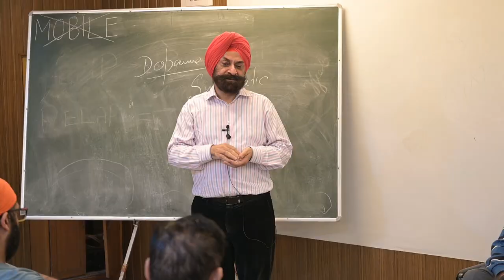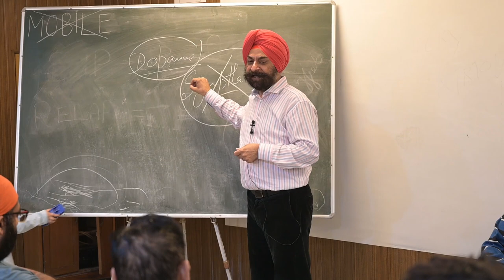Brain Chemistry During Addiction & Treating Withdrawals by Dr. JPS Bhatia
To learn about potential rehabilitation options, visit our own rehab center for detox and recovery
Get started on a new life today!